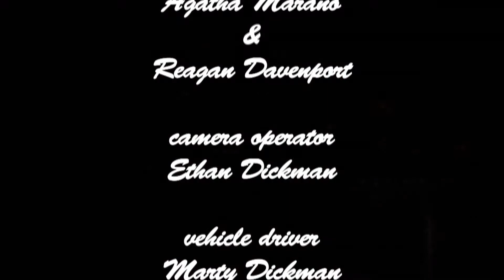NR Holiday Lights Holiday Nights Contest - December 2014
NORCAM Teen News anchor Raegan Davenport and producer Agatha Marano take their camera to the streets to judge NORCAM's first ever Holiday Lights competition. Let's see who comes out on top!

Please tune in each month where NORCAM Teen News goes over a variety of topics that deal with the North Reading community!